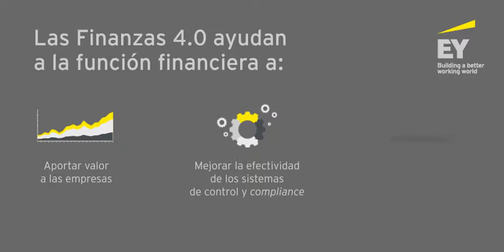Finanzas 4.0: ¿Preparado para el 'smart reporting'?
El reporting corporativo aumenta la confianza de los stakeholders en las empresas, ya que clarifica la estrategia, los riesgos y las oportunidades que se presentan y envía un mensaje de fortaleza sobre los equipos gestores.

No obstante, esta confianza no es ajena a la disrupción, y puede perderse si las empresas no desarrollan un comportamiento ético o si fallan en la protección de datos personales.

La agenda de los directores financieros (CFO) evoluciona y el foco está puesto ahora en los riesgos externos, especialmente en casos de sistemas de datos desconectados y trabajadores con comportamientos poco éticos. Los responsables financieros tienen cada vez más responsabilidad en impedir el impacto mediático o regulatorio.